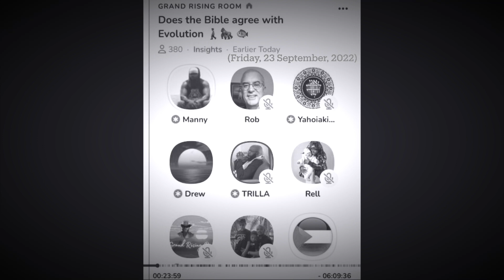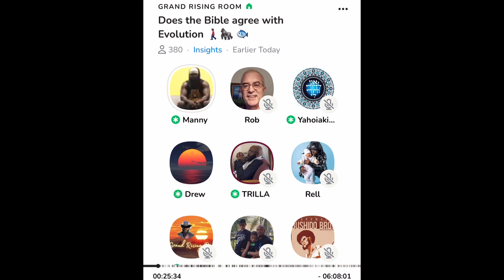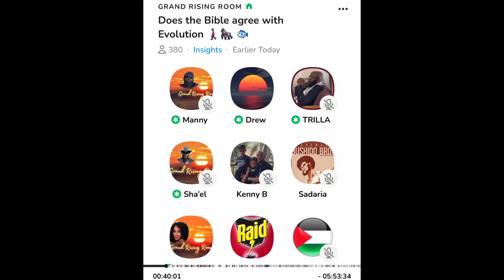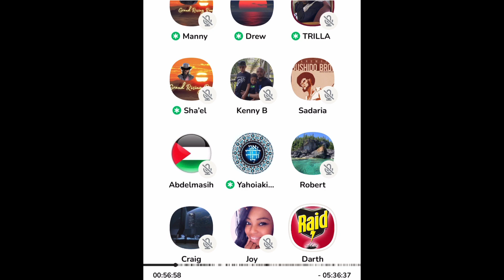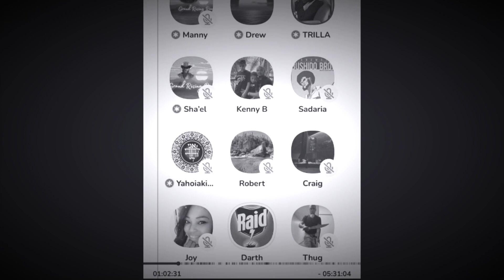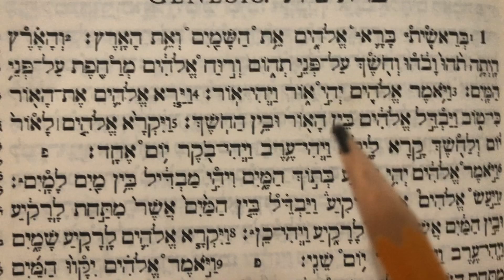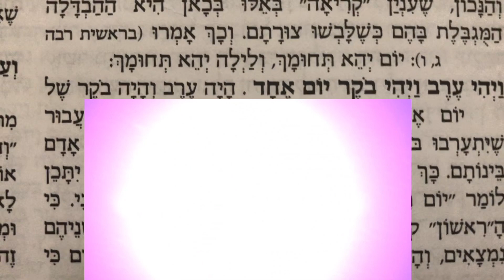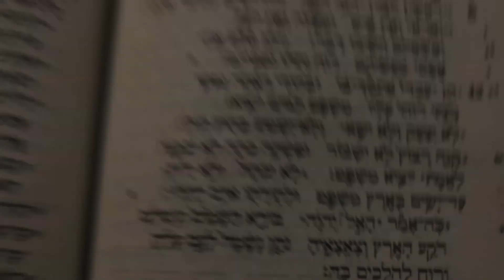The Bible and Modern Science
Following up on an impromptu discussion on ClubHouse, this video offers some preliminary thoughts on the possibility of reading the Bible harmoniously with modern science (with brief allusions to evolution, the big bang, a creation process which is longer than 144 terrestrial hours, et cetera).
SOURCES:

[0:34] — “Does the Bible Agree with Evolution,” ClubHouse, 23 September, 2022

[27:46] — Miqra’ot Gedolot, (New York: Artscroll, 2014), Tsuqer edition, vol. 1

[30:17] — Rudolf Kittel, “Biblia Hebraica,” (Stuttgart: Privileg. Würt. Bibelanstalt, 1937)

[36:10] — Gerald Schroeder, "Genesis and the Big Bang: The Discovery of Harmony Between Modern Science and the Bible," (Bantam, 1992), p. 101.

Addendum (26 Sep, 2022): I was not familiar with the gentleman with whom I was conversing, but I just learned this morning that he goes by the name Darth Dawkins, and is apparently a bit infamous in certain circles.